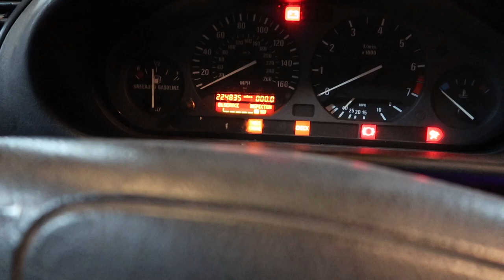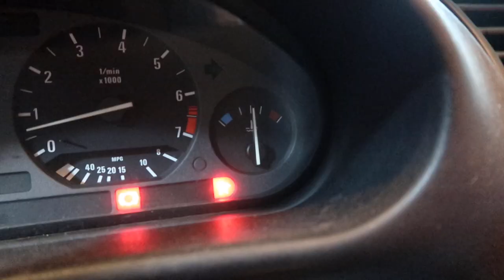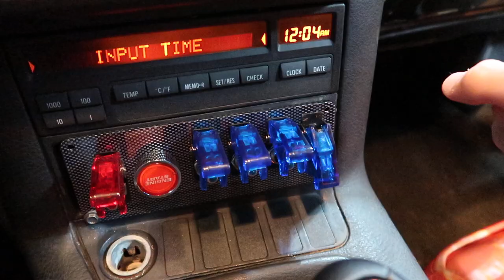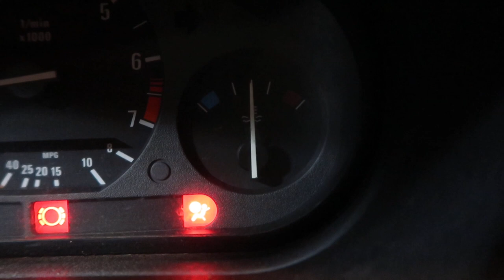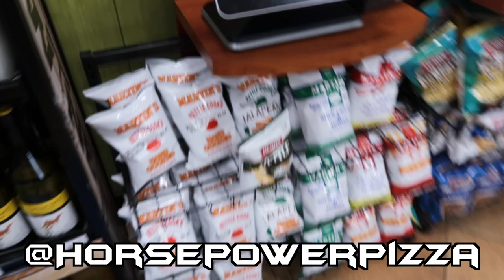Bleeding BMW E36 Cooling System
Cold Pizza Podcast on iTunes, Spotify, and anywhere else you get your podcasts!